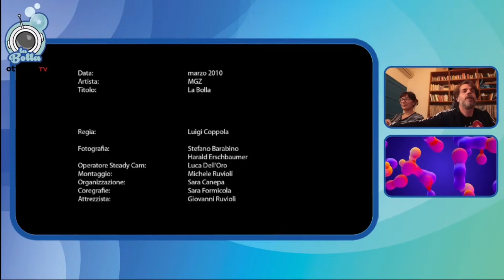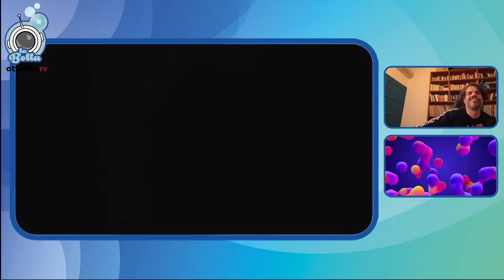🔴 IL PIANETA È SULL'ORLO DEL FALLIMENTO? | CON ALESSANDRO VOLPI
* l'Agenda degli Ottoliner *
💸 GUERRA VALUTARIA, INFLAZIONE, CRISI DEL DEBITO 💸
🌎 IL PIANETA E' SULL'ORLO DEL FALLIMENTO? 🌎
cerchiamo di capirlo con il Professor Alessandro Volpi (Università di Pisa)